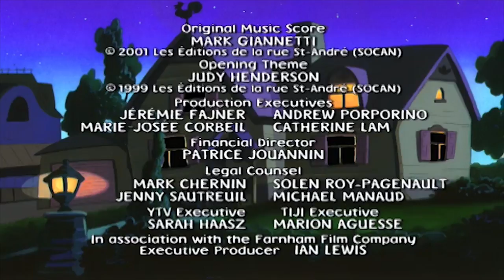Mona the Vampire 344 - All in a Day’s Work//Interchange Intrigue | Videos For Kids S3E44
Mona the Vampire 344 - All in a Day’s Work//Interchange Intrigue | Cartoons for Kids S3E44

On a tour of her dad's office Mona discovers how the town really works. It's all run by Rudy the janitor from his secret underground chamber. The only problem is that today is Rudy's last day.//It looks like the answer to the town's traffic problems when the great Phineas arrives with plans to build a new interchange. Only Mona knows he's an ancient Egyptian pharaoh who will make the townsfolk not just slaves to progress, but slaves period.